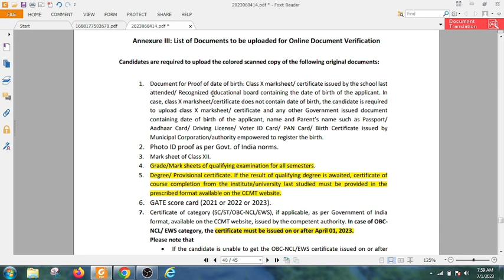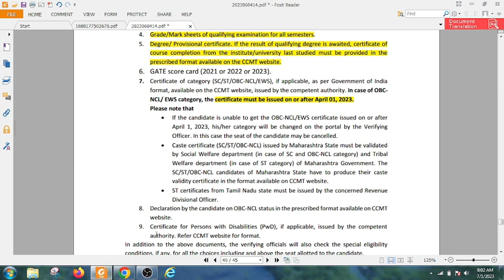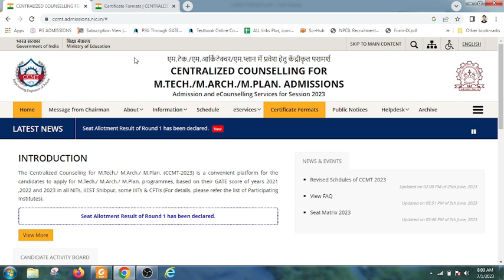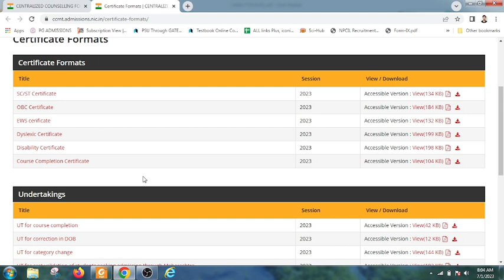Problem In DOCUMENT VERIFICATION ||What FRESHER DO after round 1|| CCMT COUNSELLING 2023 || GATE2023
The complete discussion will enhance the understanding about this topic. and student feel comfortable about how to choose nit according to his criteria or limitation.
This channel will provide complete guide for aspirant who want CCMT COUNSELLING 2023 at  very low GATE score.